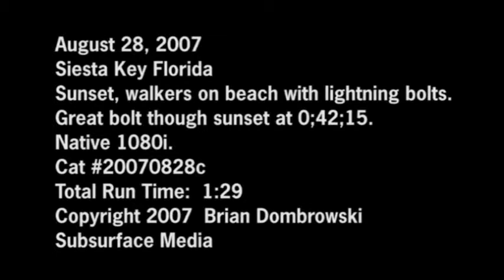Stock Footage; Beach lightning bolt through sunset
High quality 16:9 HD video of a CG lightning bolt striking through a sunset beach scene on Siesta Key.  Also CG lighting into water behind women walking shore.  Weather news video.  Native 1080i high definition stock footage. SSM Cat#20070828c.
Aired CNN

Subsurface Media
Producer: Brian Dombrowski